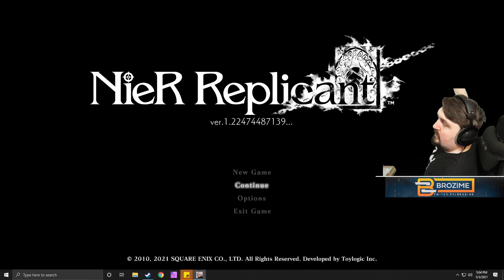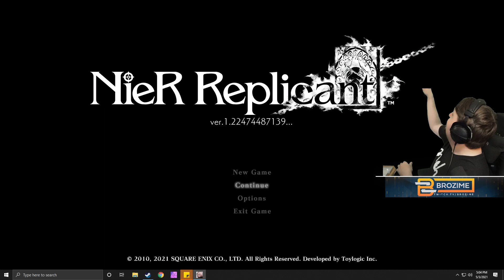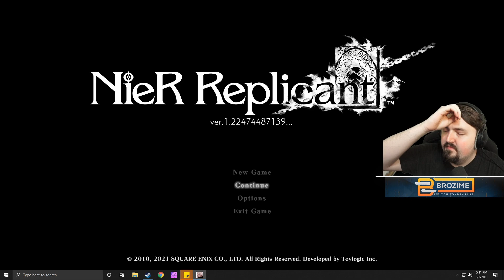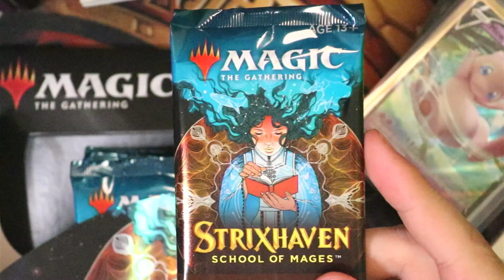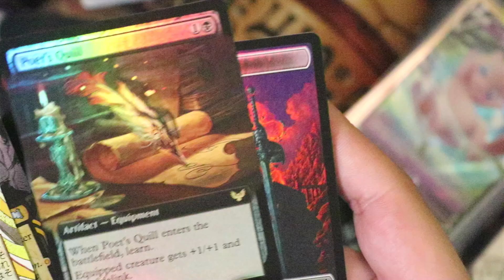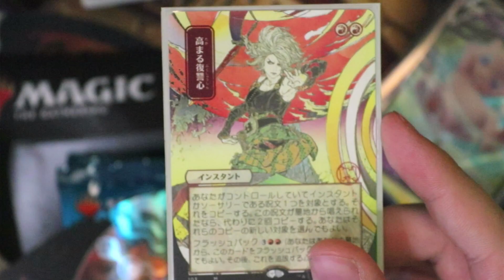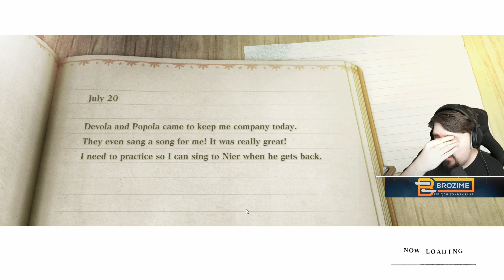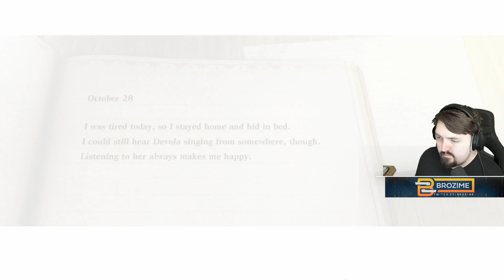Nier Replicant Playthrough #2/??? 5/3/21